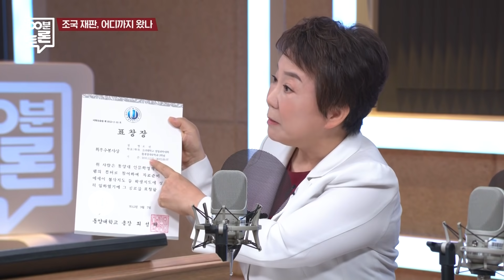[100분토론] 정경심 PC 누구의 것? | 최강욱 | 정미경 | 양지열 | 강신업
871회 조국 재판, 어디까지 왔나

최강욱 / 열린민주당 비대위원장
정미경 / 미래통합당 최고위원
양지열 / 변호사
강신업 / 변호사

2020년 5월 7일 100분토론 871회

[공지]
- 100분토론이 2월 6일부터 목요일 밤 11시로 방송시간을 옮깁니다. 생방송 중에는 100분토론 유튜브 채널과 imbc를 통해 실시간 댓글과 질문을 받습니다.